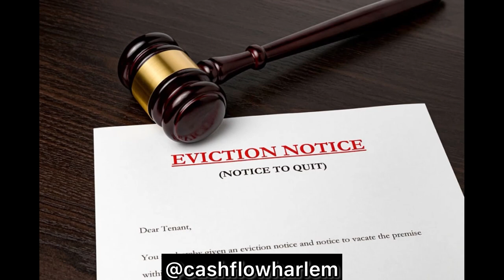NYC women takes her 3 kids to Coney Island beach and….